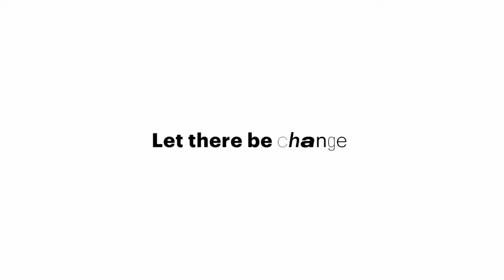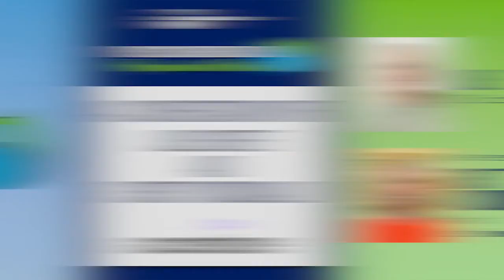MPC20 Conversations | A Conversation with Julie Sweet and Christy McDonald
Julie Sweet, CEO, Accenture

Interviewer: Christy McDonald, Anchor, Detroit Public Television